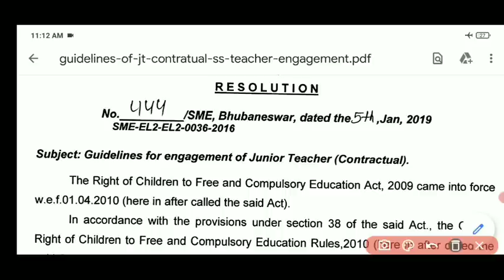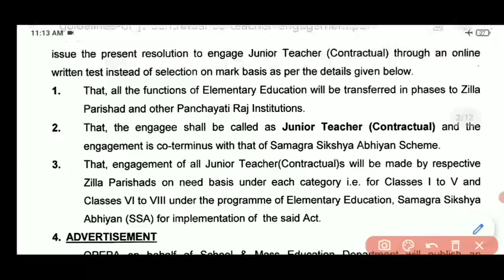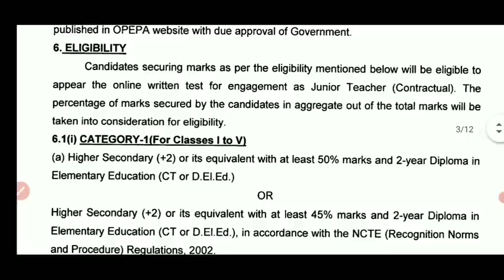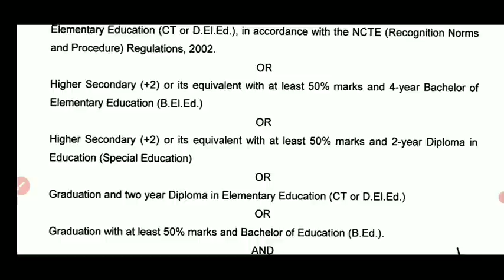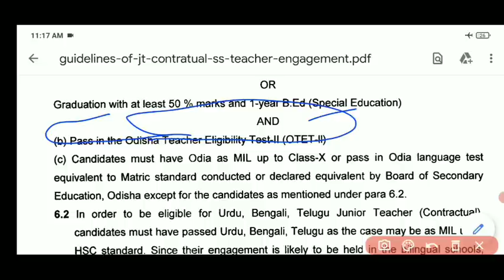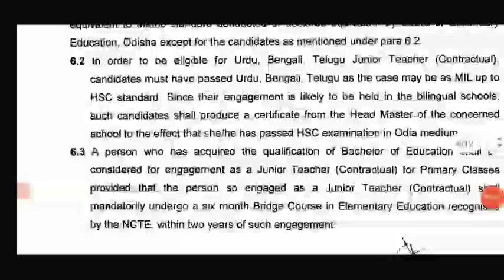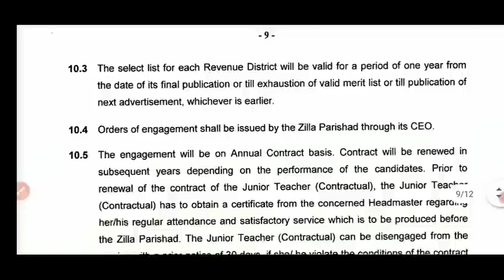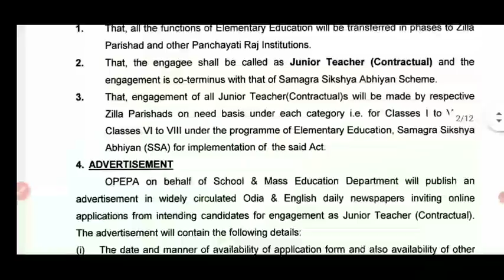JTC Recruitment Guidelines Published By SME//Big Update JTC All Guidelines Out//Exam, Selection,Age.